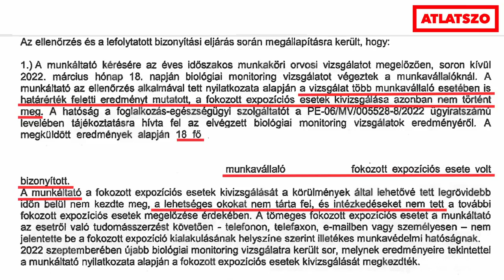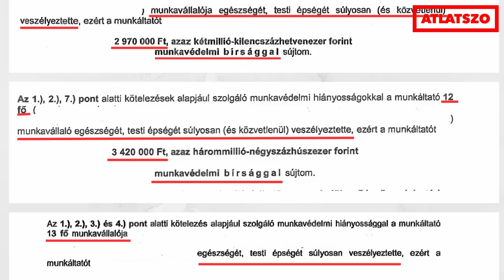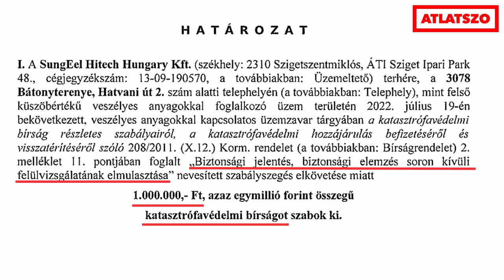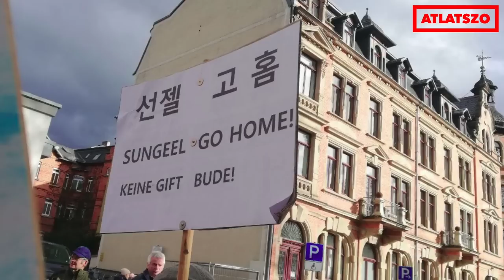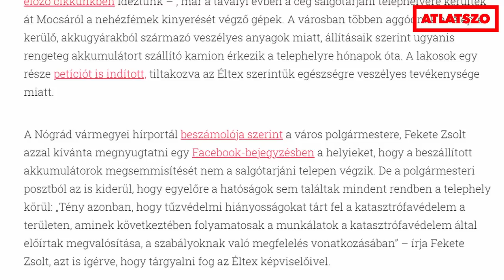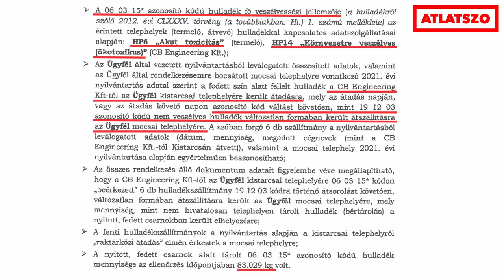Így válik Magyarország akku-szemét gyártó nagyhatalommá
A kormány mindent megtesz, hogy akkugyártó nagyhatalom legyen Magyarország. Arról azonban elfelejt beszélni, hogy közben rohamos tempóban szaporodnak az elektromos autókba szánt, selejtes akkukból épülő szeméthegyek. Az Átlátszó hónapok óta gyűjti a bizonyítékokat, hogy bemutassa az akku-feldolgozó üzemek körüli életveszélyes mulasztásokat, amiket a hazai laza szabályozási rendszer tesz lehetővé. Rákkeltő anyagoknak kitett dolgozók, ismétlődő robbanások és tűzesetek, meghamisított címkék, tűzvédelem nélkül tárolt  gyúlékony akkumulátorok – a szép új nagyhatalmi álmok árnyoldalai.